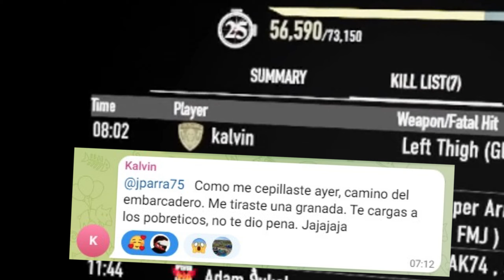De cazador a cazador. [Ghosts of Tabor]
Me voy de caza y en lugar de Fenix me cruzo con otro depredador y un final inesperado.